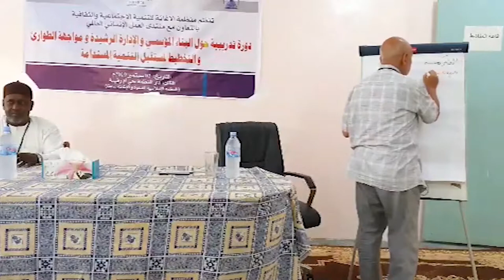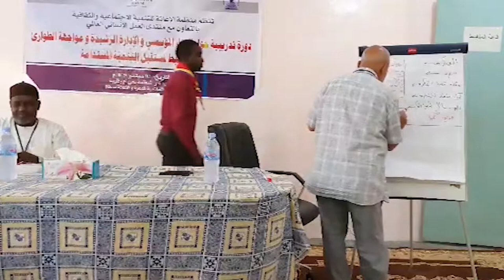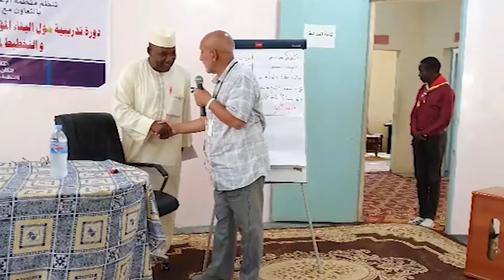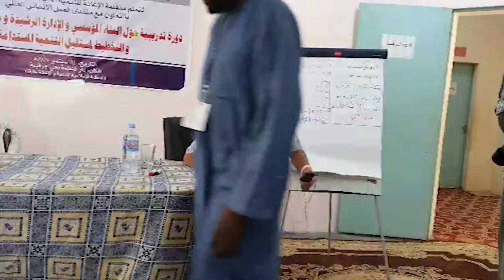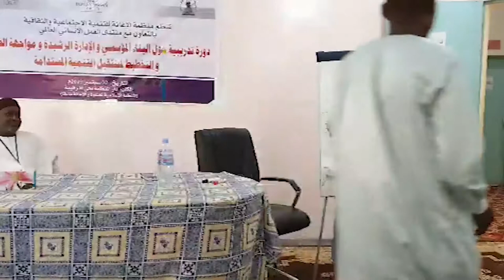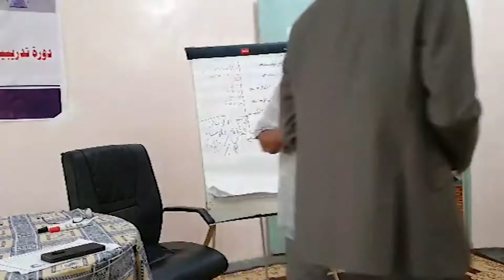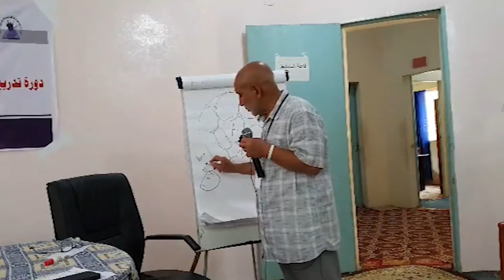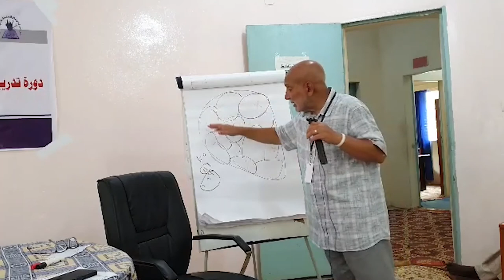دورة تدريبية حول البناء المؤسسي والإدارة الرشيدة | د. هاني البنا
دورة تدريبية حول البناء المؤسسى والإدارة الرشيدة، مواجهة الطوارئ، والتخطيط لمستقبل التنمية المستدامة
Follow The Doctor At: